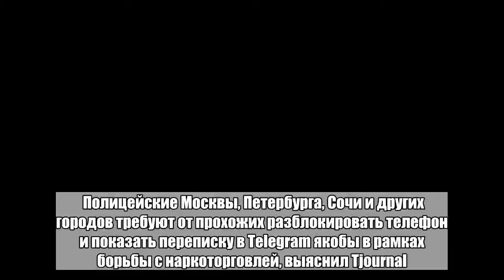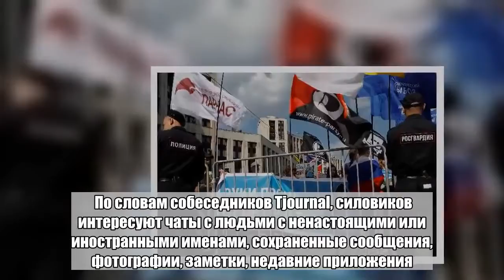Российские полицейские стали вычислять наркоманов по приложению Telegram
Полицейские Москвы, Петербурга, Сочи и других городов требуют от прохожих разблокировать телефон и показать переписку в Telegram якобы в рамках борьбы с наркоторговлей, выяснил Tjournal. В первую очередь проверяют посетителей парков. Несколько пользователей мессенджера анонимно рассказали изданию, как сотрудники полиции заставляли их показывать содержимое своих смартфонов. Так, один из москвичей сказал, что его остановили возле Ботанического парка рядом с метро Владыкино, изучили два его телефона на наличие Telegram и Tor и осмотрели руки в поисках грязи под ногтями. Житель Красноярска вспоминал, как однажды зимой стоял на остановке, зашел в аптеку погреться и в ожидании автобуса стал копаться в телефоне. Из-за этого сотрудник полиции заподозрил его в распространении наркотиков, потребовал показать ему фотографии и переписки в телефоне, а на вопрос зачем ответил: «Я найду, зачем». По словам собеседников Tjournal, силовиков интересуют чаты с людьми с ненастоящими или иностранными именами, сохраненные сообщения, фотографии, заметки, недавние приложения. Смотрят переписки не только в Telegram, но и в WhatsApp. За отказ показать разблокированный телефон горожанам угрожают поездкой в отделение. В ответ на публикацию пресс-служба МВД отрапортовала, что изложенная в материале информация «не соответствует действительности». В ведомстве отметили, что проверка сообщений и звонков на телефоне незаконна без соответствующего судебного решения, и посоветовали пострадавшим обратиться в полицию. Ранее Readovka писала, что в Смоленске полицейские проверяют телефоны у гуляющих в местном парке горожан и ищут в нем приложение Telegram. Якобы этим мессенджером в регионах пользуются в основном наркопотребители и наркоторговцы. Источник издания в силовых ведомствах утверждал, что таким способом удалось поймать несколько диллеров.Больше адcких и странных новостей в Telegram-канале «Лента дна».